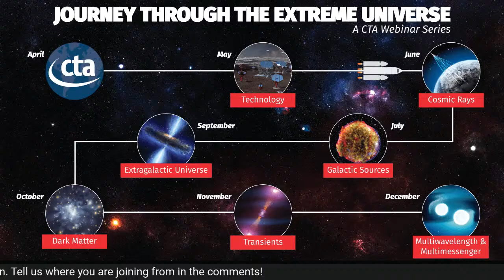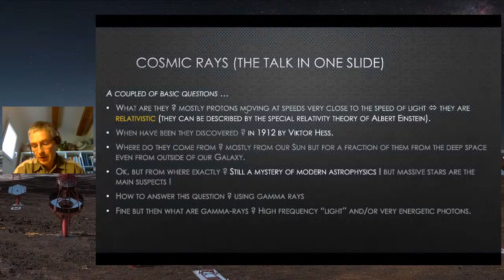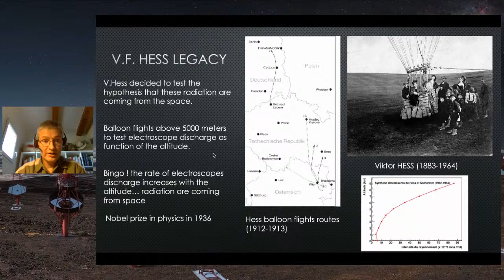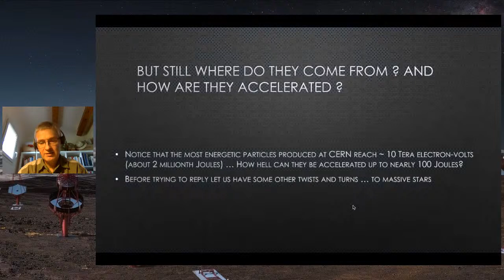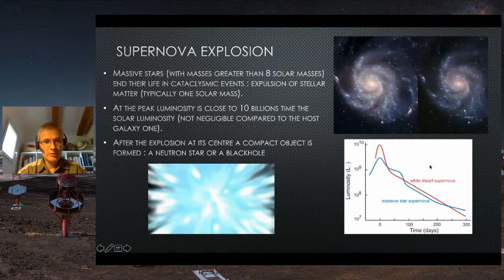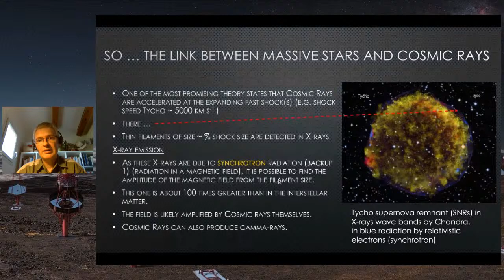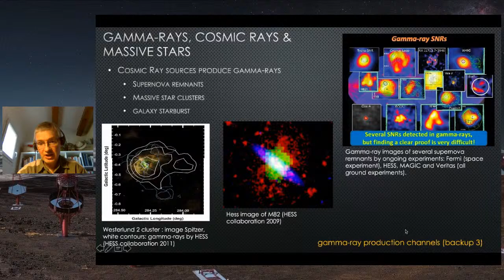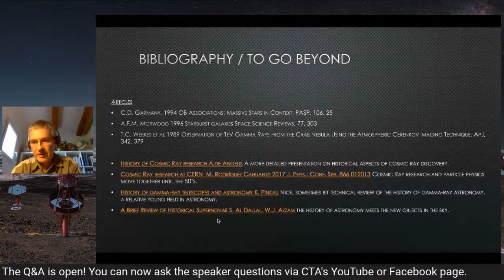Journey through the Extreme Universe: Cosmic Rays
Third stop of our “Journey through the Extreme Universe!” Join CTAC member Alexandre Marcowith (CNRS-IN2P3) on Wednesday, 30 June at 17:00 UTC (19:00 CEST) as he delves into the energetic cosmic rays and how the CTA Observatory will help shed light on the sources where they originate.